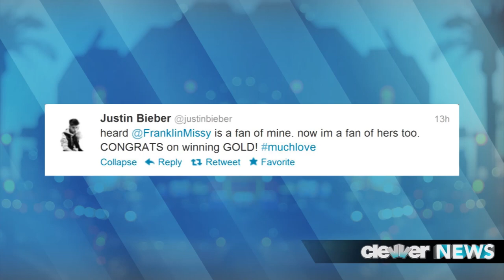4 Things to Know About Missy Franklin - 2012 Olympics!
Olympic swimmer and gold medalist Missy Franklin is a rising star!
So the Olympics are well-underway, and everyone here at Clevver has spent PLENTY of time swooning over Michael Phelps, Ryan Lochte, and Matt Grevers—but it's time we show the ladies some love, right?
With her stellar smile and energetic approach, 17 year old Missy Franklin is emerging as the darling of this year's athletic events—already sporting some gold and bronze hardware.
Thanks to our friends over at People.com, we have 4  fun facts for you guys to learn everything you need to know about this all-star swimmer!
NUMBER 1—Missy is genetically engineered for this sport! She's pretty tall, standing 6'1—she's also got size 13 feet and a 6'4 wingspan!
She told the Washington Post that that her physique is "definitely so helpful," and calls her feet "built in flippers."
NUMBER 2- She's got some FAMOUS fans! Justin Bieber, YES, JUSTIN BIEBER tweeted out "heard @FranklinMissy is a fan of mine. now im a fan of hers too. CONGRATS on winning GOLD!
Another fan of hers? Fellow Olympian Michael Phelps! He's praised Missy for being "a stud" who  "(always swims fast)."
NUMBER 3—She's hurt over the Colorado shooting massacre for a very specific reason.
Missy is from Centennial, Colorado, but explained, "Colorado in general is such a close state that when something like that happens we're all affected by it, no matter who it is. It's hitting very close to home."
She has even gone as far as dedicating her first Olympic gold medal to the victims of the Aurora tragedy—truly proving she's a girl with both tremendous heart and class.
NUMBER 4—Her other talents are limited, or so she says!
Missy told NBC that she's a terrible artist and has zero musical talents—so it's pretty safe to say she's sticking with swimming!
I mean, personally, I thought she did a great job in the Call me Maybe parody video, and now that we know Bieber is a fan of hers, I think a little collabo could be AMAZING, right!?!?
At any rate, we're certainly proud of Missy and think she is doing our country proud!
Let me know in the comments section who your favorite Olympian has been so far, and if you're like me and want to see a Bieber/Selena/Phelps/Missy Call me Maybe mashup video!?! Maybe!?
Hosted, Written, and Produced By: Deidre Behar